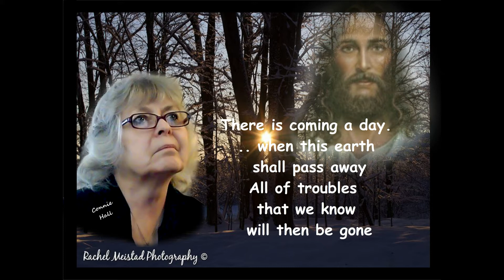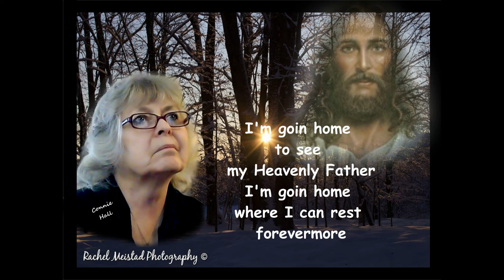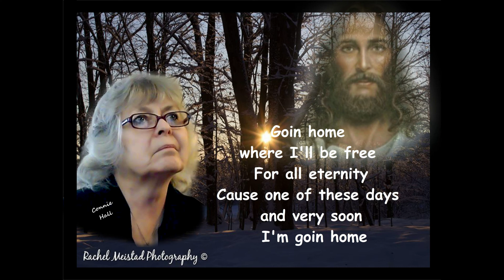I'M GOIN' HOME Reg Copyright BMI Connie Hall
I'm Goin' Home

Written By:
Connie Hall
Reg/Copyright/BMI
Published By:
Push Mountain Publishing

There is coming a day... when this earth shall pass away
All of troubles that we know will then be gone
No more sickness no more pain
When we reach that heavenly plain
Cause one of these days and very soon I'm goin home

I see many who are struggling thru the trials
And it's sad how weary they have grown
But my heart so yearns to tell them about Jesus
Cause soon and very soon we're goin home